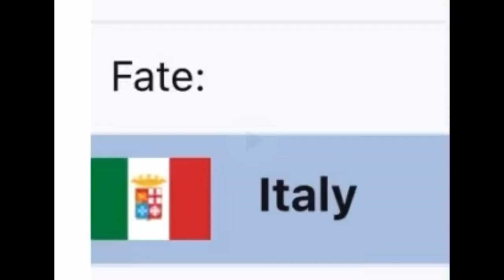oh no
a fate worse than death